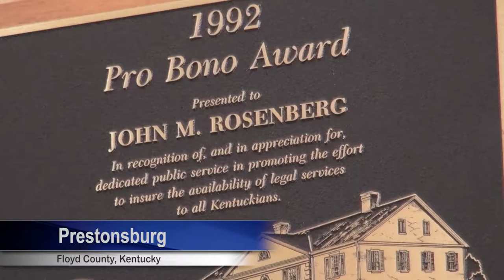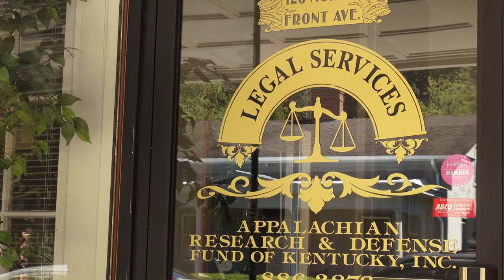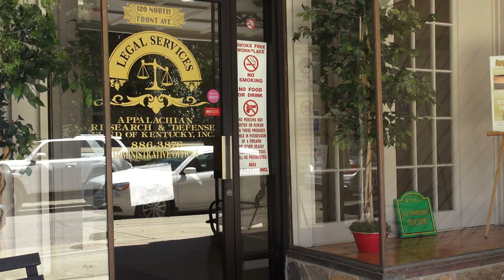John Rosenberg 2